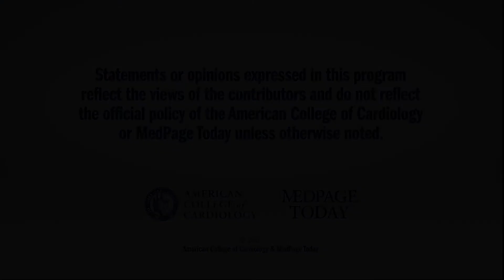TCT 2017 | EXCEL QOL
Drs. Peter Block and Suzanne Baron discuss the EXCEL Quality of Life after PCI vs. CABG in left main CAD. for full meeting coverage.